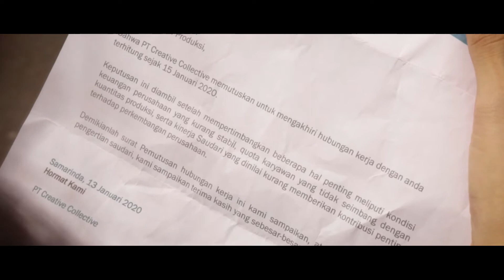Kopi Patah Hati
kolaborasi project bersama Kopi Patah Hati Indonesia